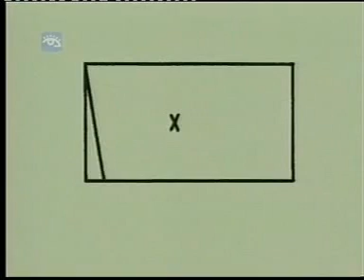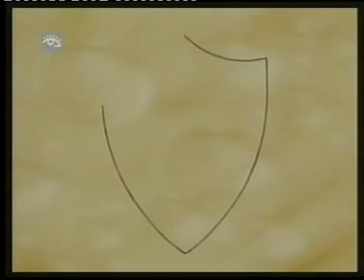CUBA - Mi Bandera - Dibujo Animado Educativo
Mi Bandera - Animado Educativo

MUSICA CUBANA REGGAETON DRAMATIZADOS TELENOVELAS CINE CUBANO TELEFILMS HUMOR BALLET DOCUMENTALES TURISTICOS DIBUJOS ANIMADOS CONCIERTOS VideoClips

)))VideoTrading(((

Lo que tu buscas solo lo encontraras aqui, nosotros te hacemos tu recopilacion preferida de Clips, La coleccion de exitos del reggaeton 100% cubano, la Timba Cubana, el Reggaeton, las grandes telenovelas cubanas, CINE CUBANO hecho en Cuba, Dramatizados (Telefilms) todo a tu gusto y medid, solo es posible en VideoTrading

Todo esto y mucho mas Ud lo encontrara a su disposicion en nuestro WebLog, donde lo CUBANO es mas que una opcion, todo lo cubano esta aqui, visitanos:

( !!! We do speak English !!! - !!! Nous Parlons aussi en Français !!! )

VideoTrading